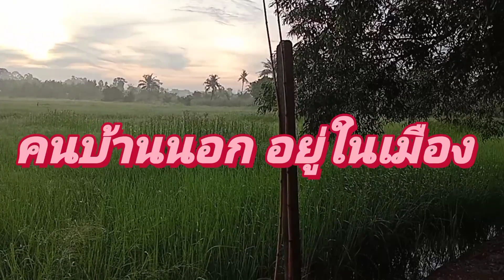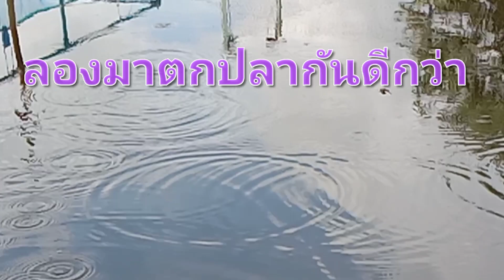ปักเบ็ดหมายนี้ไม่มีพลาดได้ปลาตลอด.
สู่การใช้ชีวิตแบบลูกทุ่งอีกครั้งสำหรับ คนบ้านนอก อยู่ในเมือง ทำงานโรงงาน แต่ยังมีอาหารรองรับ ถึงจะเจอการระบาดหนักของโควิด19 ก็ทำให้อยู่ได้ พอมีกินแต่ต้องขยัน
สวนสระ